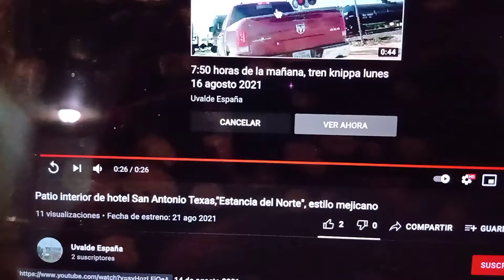Recomiendo este canal de un pueblo de Texas llamado Uvalde. El usuario es